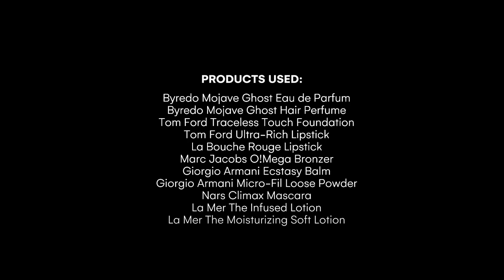Guo Xiayan On Wine Lips and High Heels | BEAU-FILES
Having resided in Paris for over a decade, Chinese-born fashion buyer and influencer Guo Xiayan has mastered the effortless and minimalist French cool-girl look.

The fashion creative shares with BEAUBIT the beauty tips and tricks she has learned while living in France.

Xiayan’s Products List
Byredo Mojave Ghost Eau de Parfum, 50ml | SGD232
Byredo Mojave Ghost Hair Perfume | SGD90
Tom Ford Traceless Touch Foundation (Refill) | SGD72
La Bouche Rouge Lipstick | SGD224
Tom Ford Ultra-Rich Lip Color Lipstick | SGD76
Marc Jacobs O!Mega Bronzer Perfect Tantric | SGD69
Giorgio Armani Ecstasy Balm | SGD50
Giorgio Armani Beauty Micro-Fil Loose Powder | SGD85
Nars Climax Mascara | SGD42
La Mer The Infused Lotion | SGD410
La Mer The Moisturising Soft Lotion | SGD450